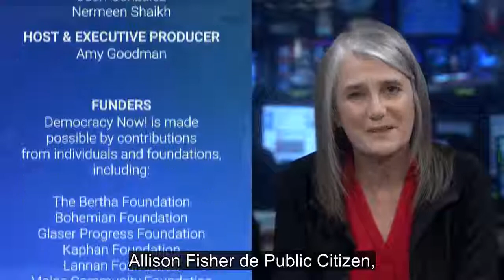¿Por qué los grandes medios no ven el vínculo entre eventos climáticos extremos y cambio climático?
Vea esta y otras noticias en nuestra página web en español

Al menos 44 personas murieron y se cree que esa cifra aumentará dramáticamente, en momentos que Bahamas sigue tratando de salir de la devastación provocada por el huracán Dorian la semana pasada. A pesar de esto, los medios de comunicación dominantes en gran medida omitieron toda referencia al calentamiento global durante la cobertura periodista del desastre.

Para saber más de este tema, hablamos con Allison Fisher, directora de extensión del Programa Clima y Energía de la organización Public Citizen.